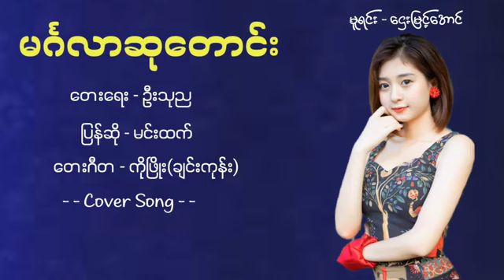မင်္ဂလာတေးကောင်းလေး မင်္ဂလာဆုတောင်း တေးဆို မင်းထက်